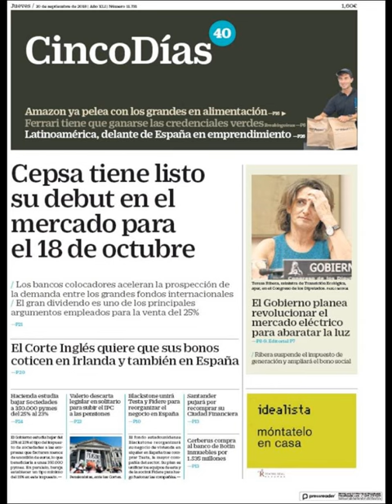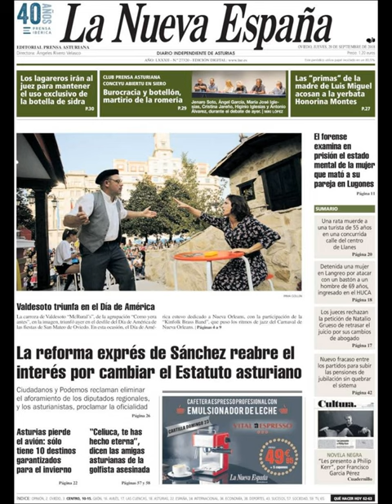Noticias Jueves 20 Septiembre 2018 Titulares Portadas Diarios Periódicos España Spain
Principales Titulares de Noticias en Portadas Diarios Periódicos Españoles del Jueves 20 de Septiembre de 2018 ¿Que le Parecio este día?